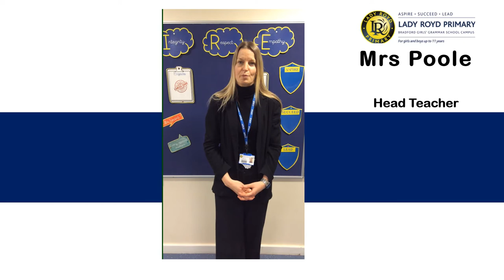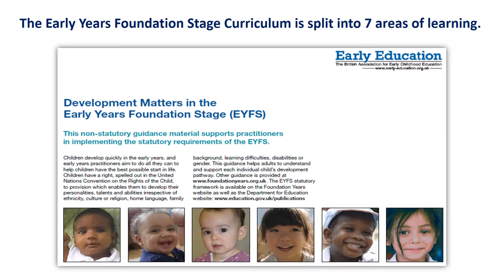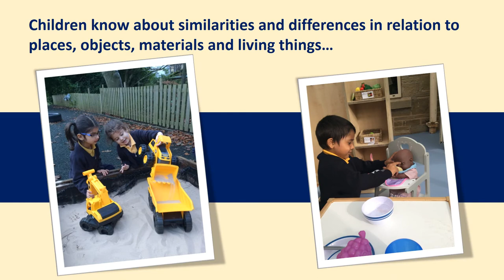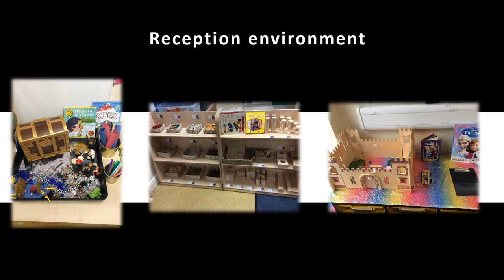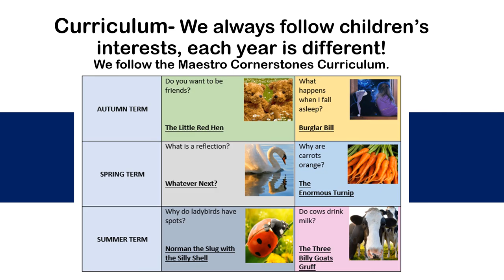Lady Royd Virtual Open Day - Reception Class